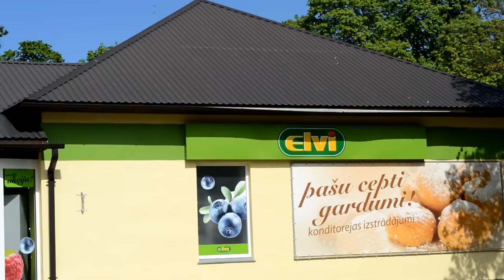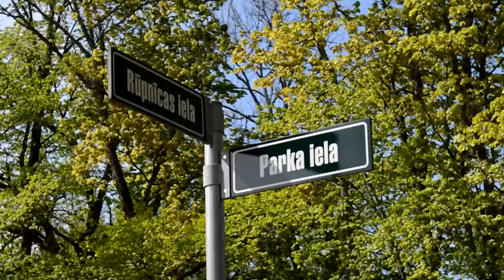Cesvaine 2016 |Aleksandrs Vasks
Klāt mans jaunais atskata video uz manu dzimto pilsētu Cesvaini!
Ja vēlaties redzēt kā Cesvaine izskatījās senāk dodieties uz manu veco kanālu- Aleksandrs Vasks...